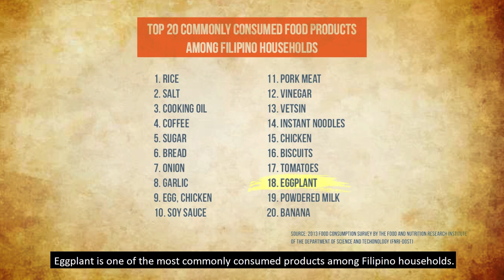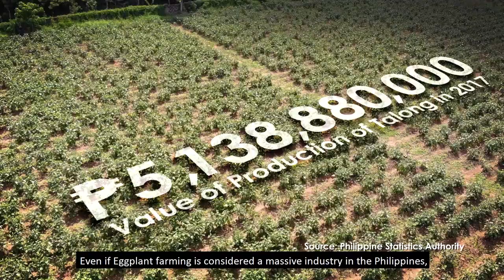Bt Eggplant Story - How Important is Eggplant to Filipino Farmers?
SEARCA Biotechnology Information Center (SEARCA BIC) releases The Bt Eggplant Story, a new video series that documents the development of Bt eggplant in the Philippines and highlights the clamor of farmers for the release of the genetically modified (GM) crop.

Potential farmer-adoptors from major eggplant-producing provinces in the Philippines (Laguna, Quezon, Pangasinan, and Davao) express their full support for Bt eggplant and its approval for commercialization “We’re hoping it will be released soon so that we can benefit from it already,” the farmers voice out their shared sentiment.

Eggplant is one of the most commonly consumed products among Filipino households. Apart from its health benefits, there is high demand for the crop since eggplant farming is a major source of income for farmers, some even harvesting as much as 180 kilos of eggplant every planting season. However, they continue to suffer yield and income loss due to the Eggplant Fruit and Shoot Borer (EFSB), which is the most destructive pest of eggplant in the South and Southeast Asian regions.

To address this problem, scientists from the University of the Philippines Los Baños-Institute of Plant Breeding (UPLB-IPB) are currently developing a genetically modified eggplant that contains a gene from the soil bacterium Bacillus thuringiensis. Inserting the Bt gene into the eggplant protects the plant by making it resistant from EFSB while remaining safe for humans and for friendly insects.

The Bt Eggplant Story series was produced in collaboration with Feed the Future South Asia Eggplant Improvement Partnership, Department of Agriculture-Biotechnology Program Office, and Greenbug Media Productions.